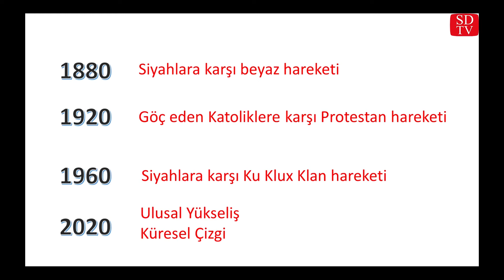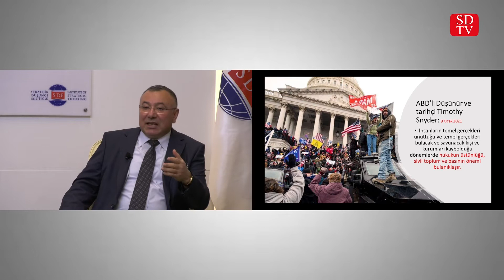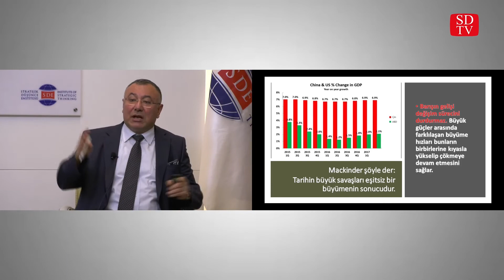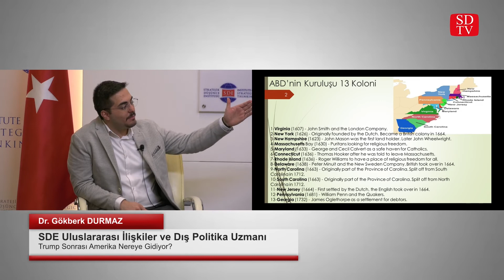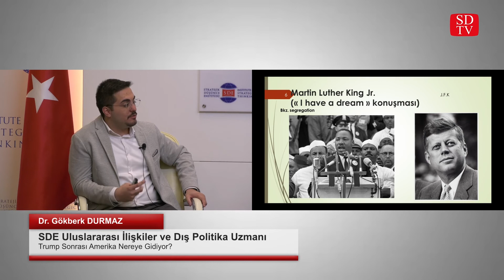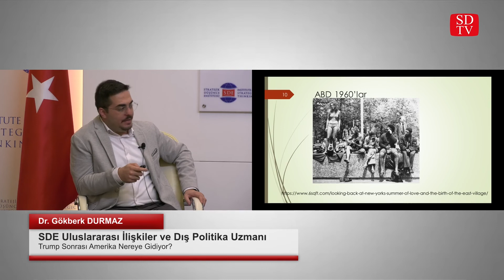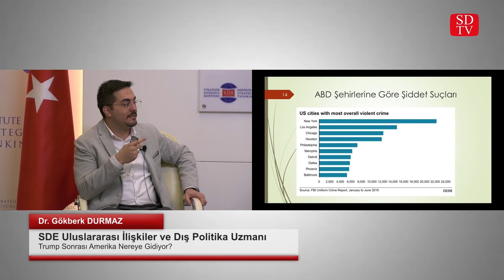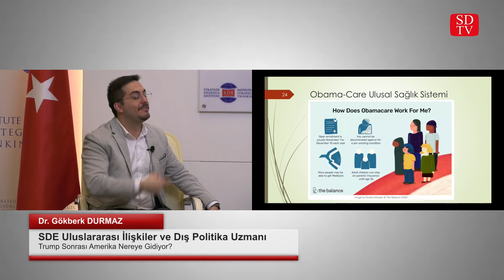'Trump Sonrası Amerika Nereye Gidiyor?' Paneli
Stratejik Düşünce Enstitüsü’nde 21 Ocak 2021 tarihinde 'Trump Sonrası Amerika Nereye Gidiyor?' başlıklı panel düzenlendi. Oturum başkanlığını SDE Sivil Toplum ve Medya Koordinatörü Gazeteci Bülent Erendaç’ın yaptığı panelde; SDE Başkanvekili Tümgeneral (E) Doç. Dr. Güray Alpar, SDE Uluslararası İlişkiler Uzmanı Dr. Gökberk Durmaz, Milliyet Gazetesi yazarı Hakkı Öcal konuşmacı olarak yer aldı.